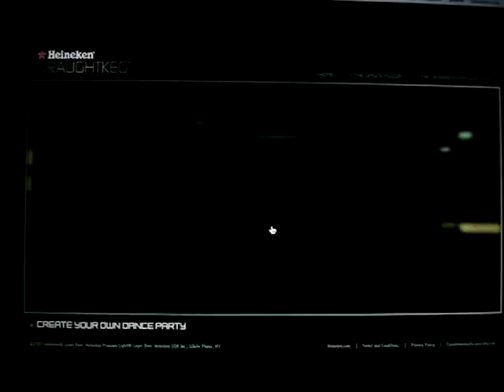Nazaire :: Haitian Superflat :: Heineken Draughtkeg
So I was bored...
I always liked a cool Heineken but this is funny